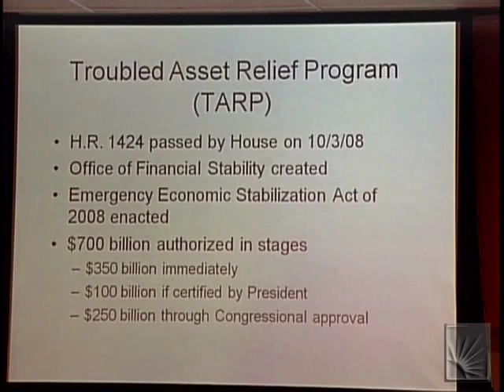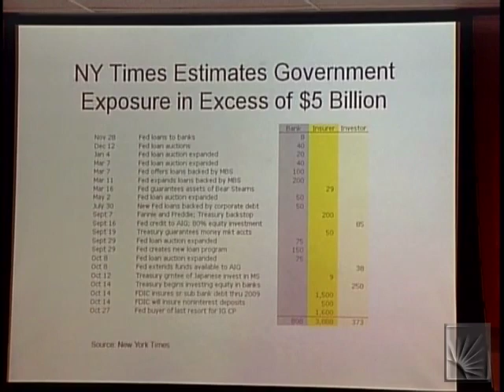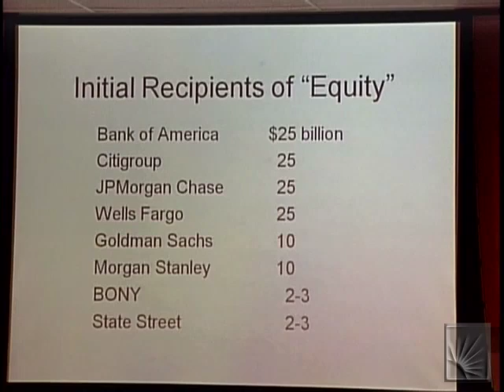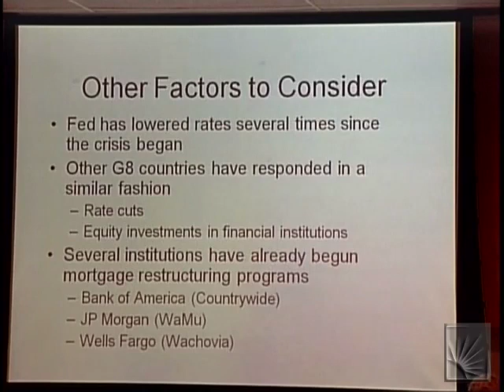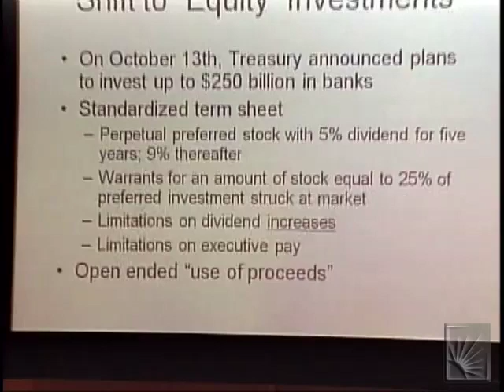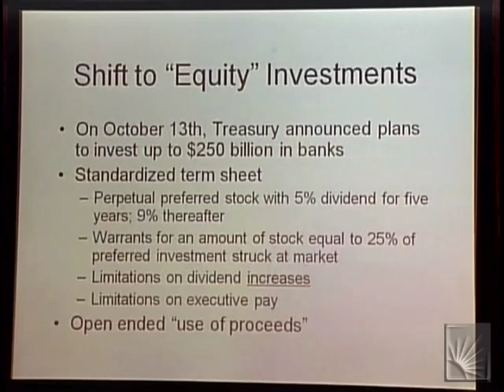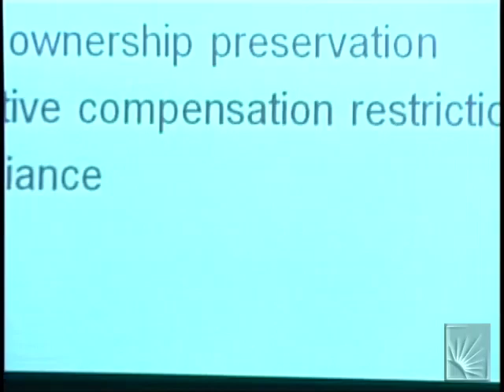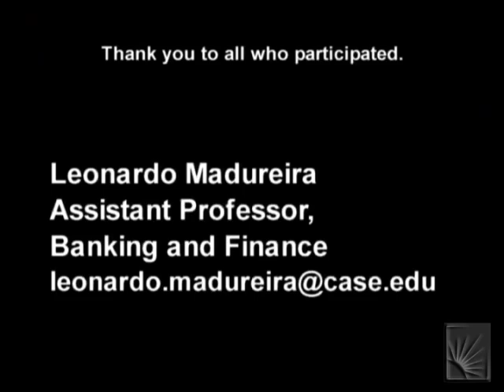Discussion of Financial Crisis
Weatherhead School of Management
Peter B Lewis Building Room 258
Novemeber 5, 2008